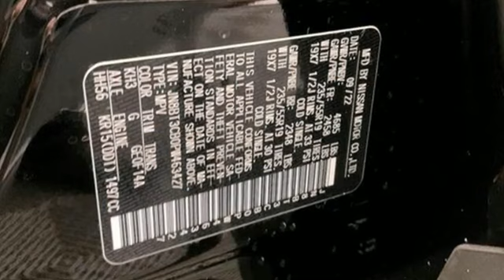New 2023 Nissan Rogue Fredericksburg, VA QPW463427 - SOLD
Year: 2023
Make: Nissan
Model: Rogue
Trim: SL
Engine: 3 Cylinder Engine
Transmission: xtronic cvt automatic
Color: Super Black
Interior: Charcoal
Stock #: QPW463427
VIN: JN8BT3CB0PW463427

Address:
10665 Patriot Hwy